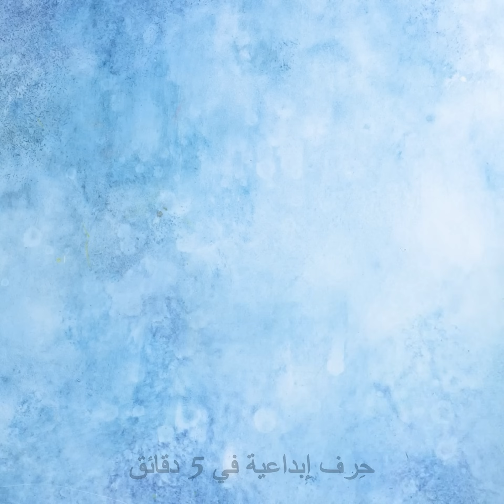حيل غير عادية لتحضير الطعام لم تكوني على علم بها من قبل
حيل رائعة للمطبخ ستجعل تحضير الطعام ممتعاً وسهلاً!

0:41 - طريقة تخزين المقالي

2:25 – طريقة تقطيع الجبن

4:05 - التعامل مع الزبدة

4:35 - طريقة تقشير الخيار

6:01 – طريقة سهلة لتقطيع البصل